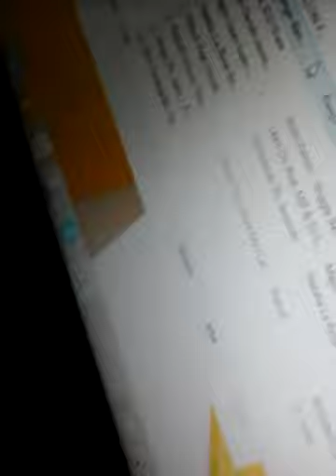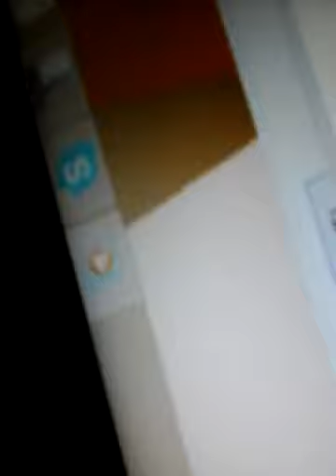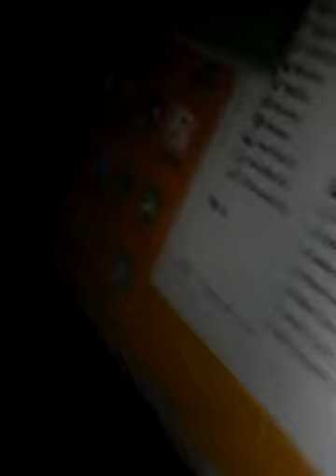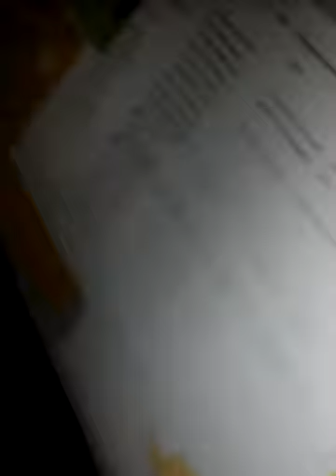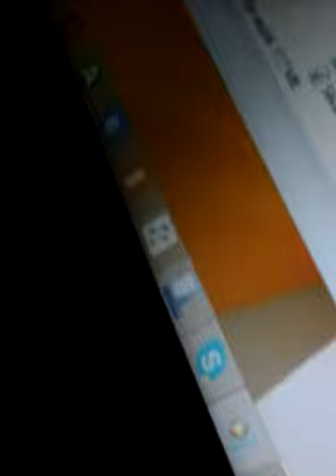sesli dostlar filmi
sadece seslidir. 1/ci bölüm